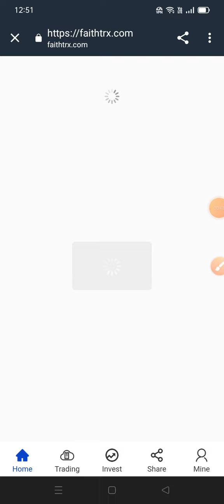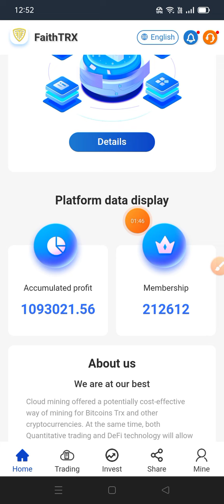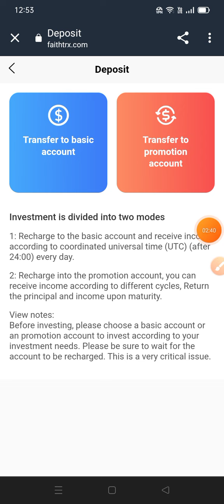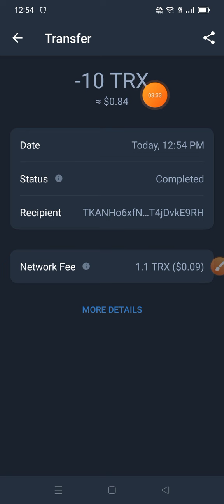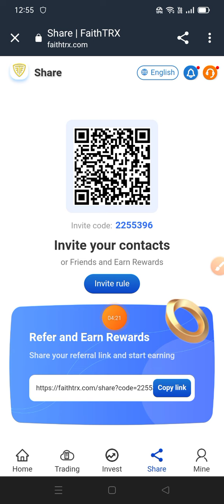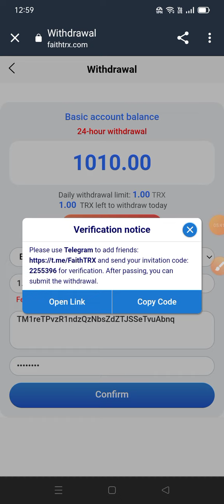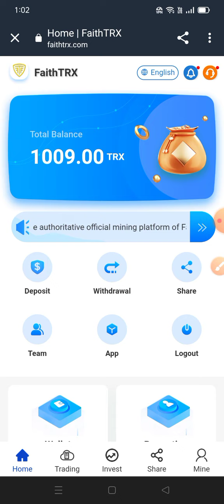itle: faithtrx.com | New TRX Mining | Best Investment Project | 20% Daily Profit in 2022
Welcome to the official earnings link of the world's largest TRX market:

 2022TRX mining violent money-making project, register and activate to get 1000trx
 Personally verified, authentic and reliable. Join now and earn up to 20% daily
 A single recharge of more than 100trx can get a 5% reward of the recharge amount (the more recharge, the more rebate.)
 Invite friends to invest to get 20%, 10%, 5% three-level referral bonus rebates (rebates are as follows)

 A recommends B to invest 1000TRX, you wil